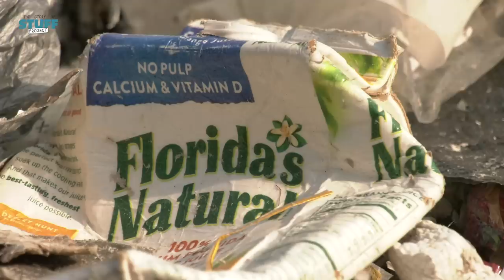The Story of Plastic: The Plastic Bag Diet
It's not that plastic waste in our world is mismanaged; it's that there is so much plastic being produced that it's unmanageable.

Solutions start with reduction and prevention because by the time plastic enters the environment, it's already too late.